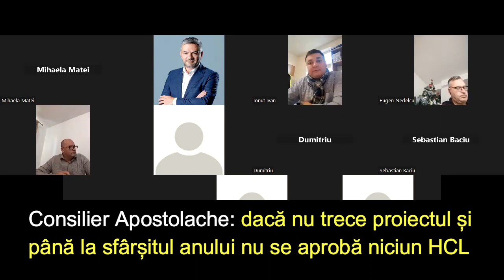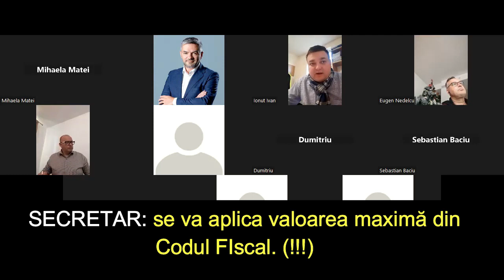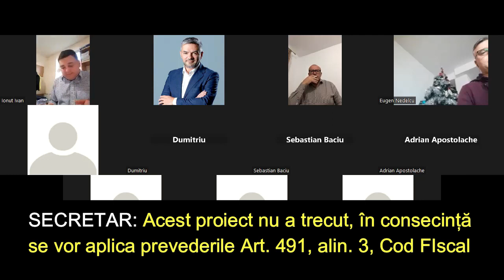27.12.2022 - Cum au crescut taxele și impozitele în Rediu?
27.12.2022 - Cum au crescut taxele și impozitele în Rediu?